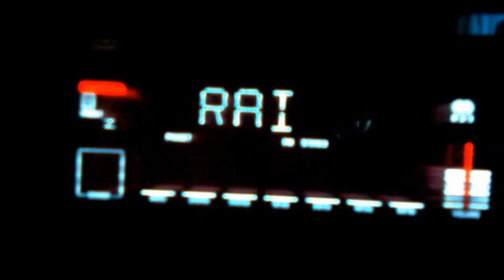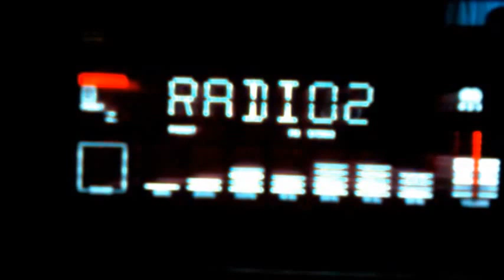FM.DX TROPO 22.06.2015 - RAI RADIO2